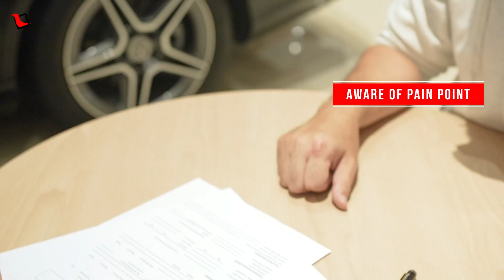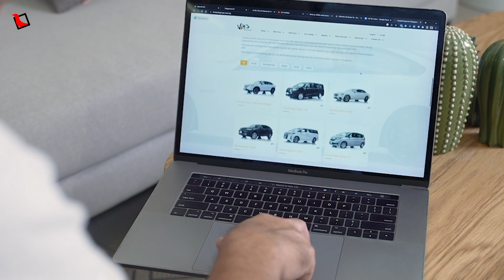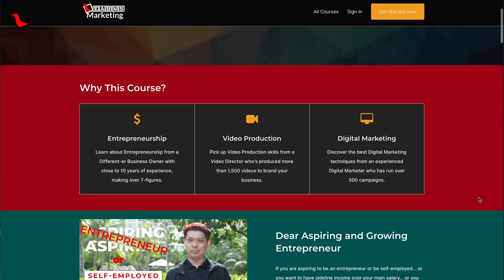Customer Buying Journey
Series 18 - Why Won’t Our Clients Buy From Us? | Ep 1

Every customer goes through four stages in the buyer's journey, from problem awareness to purchasing the product. One possible reason they are not making purchases is that we are targeting them at the wrong stage.The solution is to focus on targeting them at all four stages through a series of posts.

Watch the video to learn about the four stages and the types of messages you should post to guide our prospects to the cash register.

Find out more about my 6-Figure Entrepreneur course where you'll learn more about this, and over 70 other strategies on entrepreneurship, digital marketing and video production here:

Timecodes:
0:00 - Intro
2:33 - The 7-step Clients’ Buying Journey model
2:45 - Stages in a buyer's journey
2:51 - Attention stage
3:01 - Intention stage
3:08 - Decision stage
3:18 - Action stage
5:45 - Conclusion